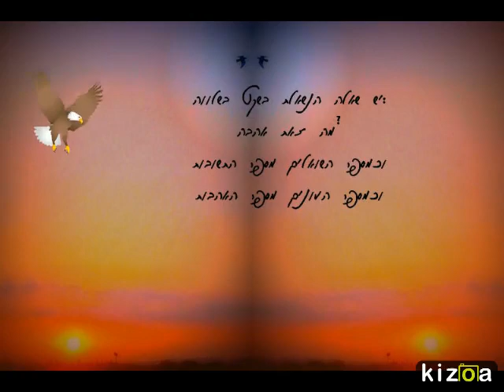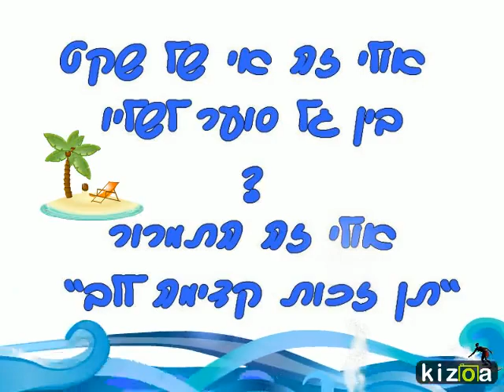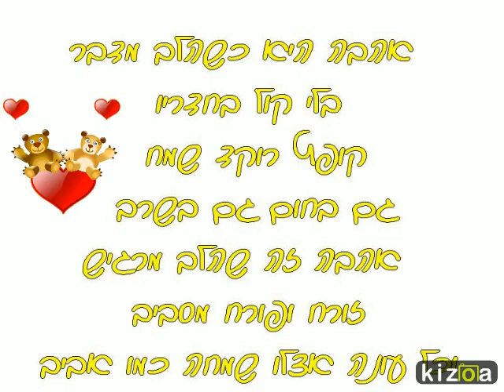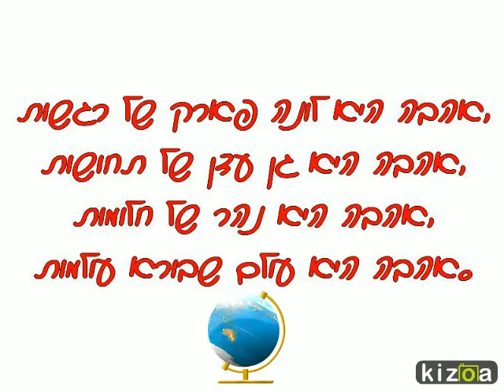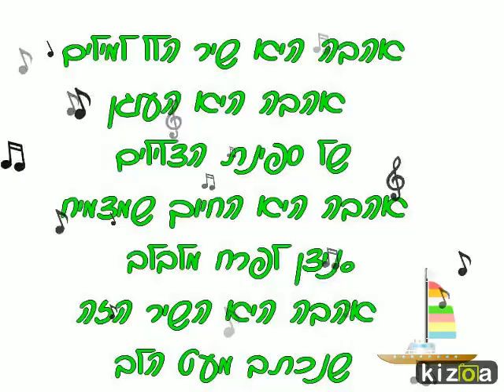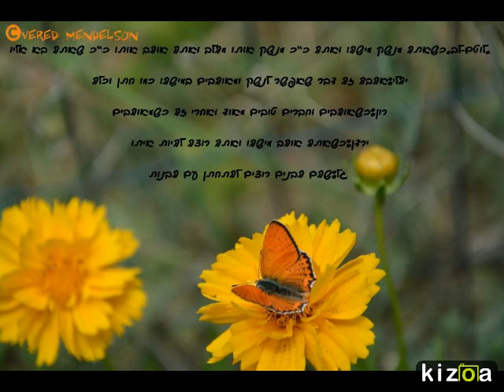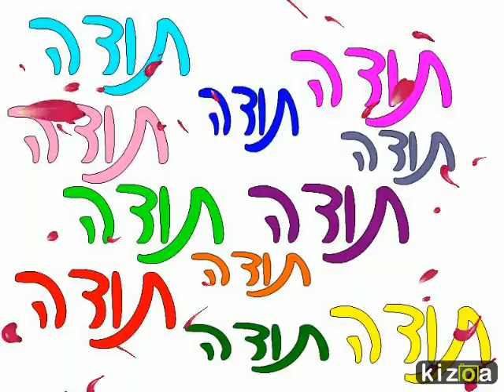Kizoa Video Maker: vered love joy